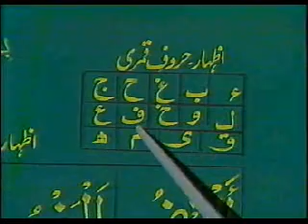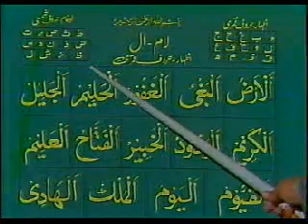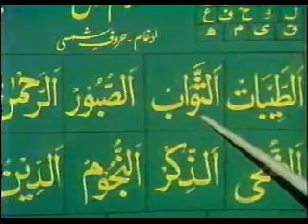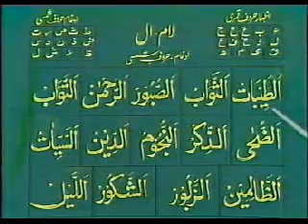Learn to Read Quran (Urdu Lessons)--Part 17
Beatiful lessons given by Qari Khushi Mohammda on how to read Quran in Urdu.